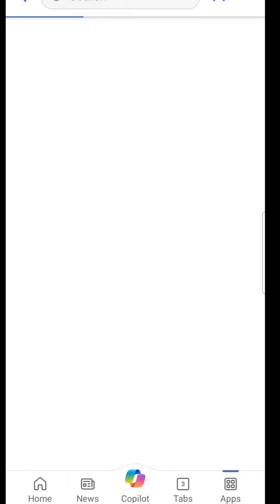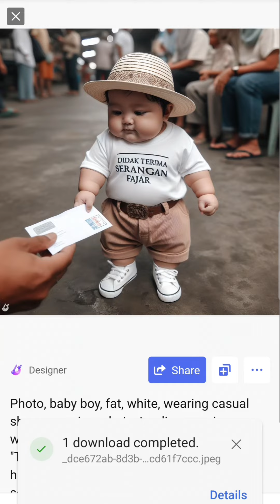Dibuat Menggunakan Bing Creator Image | Tidak Terima Serangan Fajar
Pemilu Damai 2024
Tidak Terima Serangan Fajar

Gambar by Bing Image Creator

Prompt :
Photo, baby boys, fat, white, wearing casual shoes, wearing a hat, standing wearing a white t-shirt at traditional market. that says "TIDAK TERIMA SERANGAN FAJAR". While his hand received an envelope from someone.